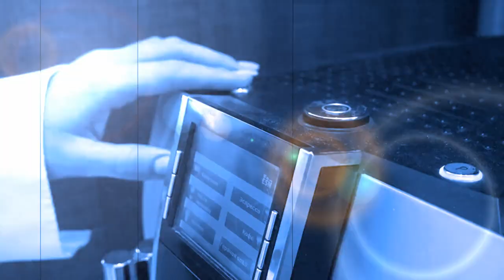КВМ 2020 за руку держи Лена Третьякова Виталий Абдулов